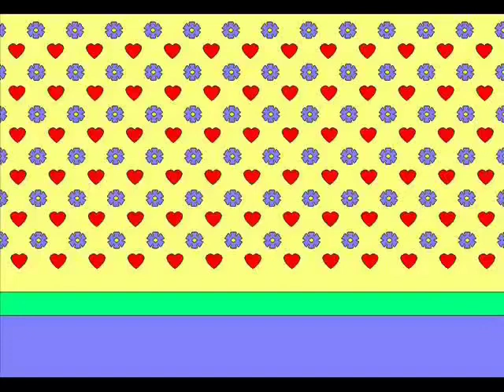Maya and Chaq